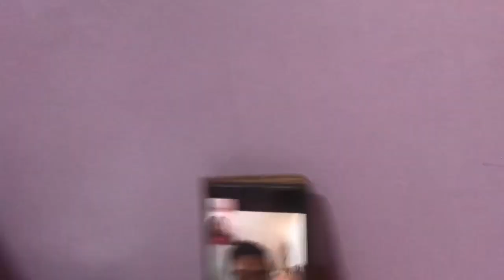Inahit ko yung kilay ko prank I Hanna’s Vlogs